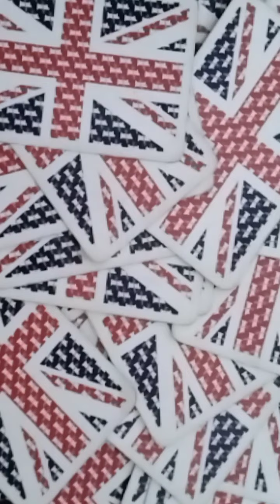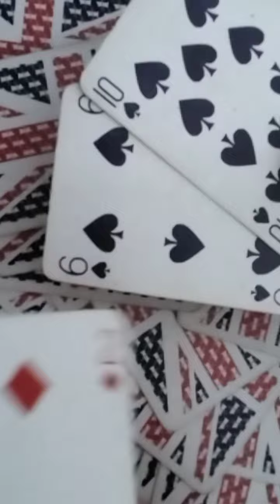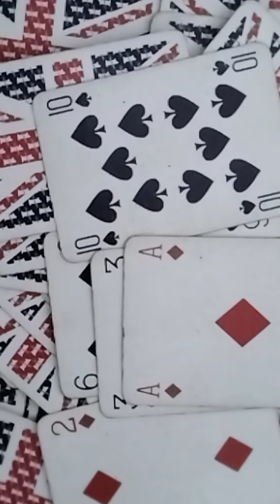ARIES Quick Love Message: "This Is The End, My Only Friend: The End!"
Welcome To "All Signs Tarot", This Is A Daily Love Tarot Reading For The Astrological Sign Of Aries For April 28th, 2022.

aries daily love tarot reading
daily love tarot reading all signs
aries channeled message
aries april 2022 tarot love
aries tarot 2022 love
aries tarot 2022
aries divine masculine
aries divine feminine
aries twin flame april 2022
aries twin flame 2022
aries twin flame
aries love tarot
aries love april 2022
aries love tarot april 2022
aries april 2022 love tarot
aries april 2022 love
aries tarot